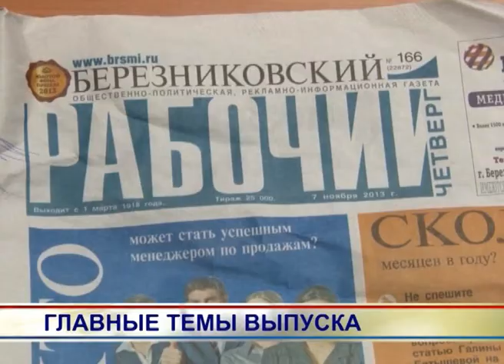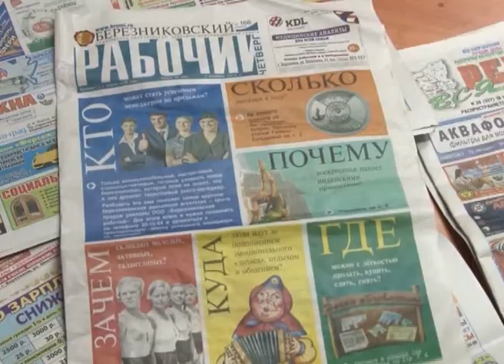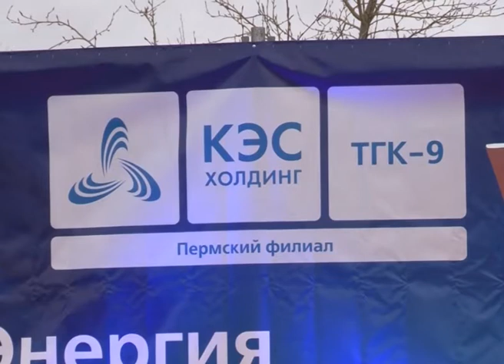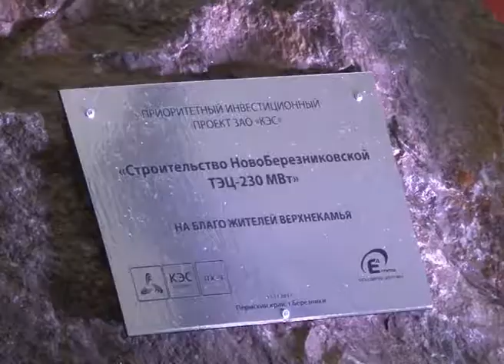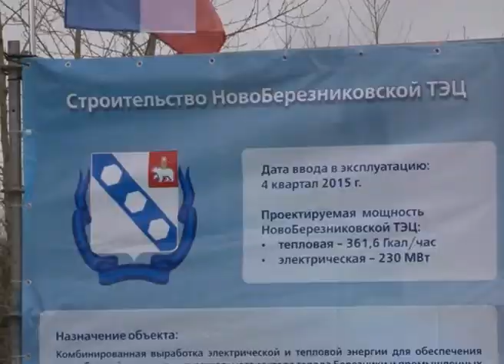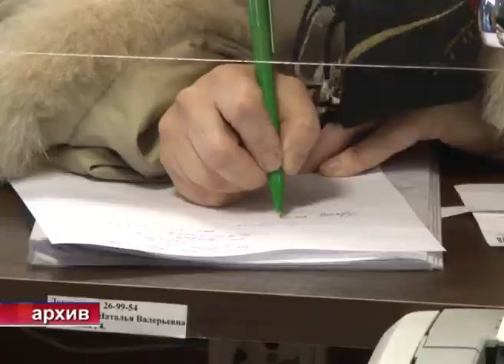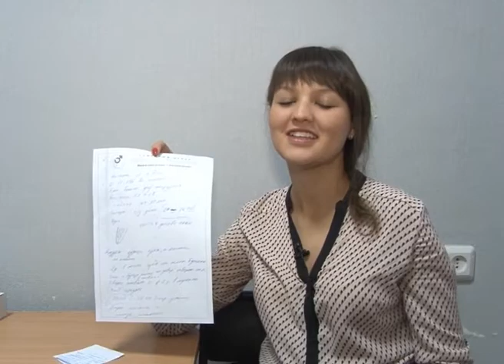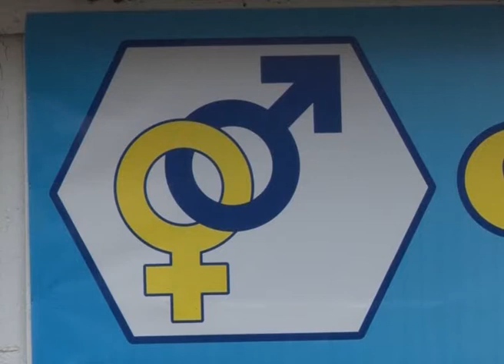389 выпуск. Новости ТНТ-Березники_12_ноября 2013